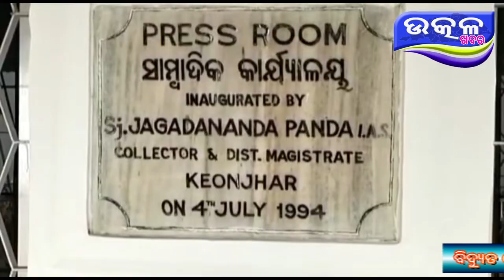ନୀଳଗିରି ସାମ୍ବାଦିକ ଉପରେ ପୋଲିସର ମାତ୍ରାଧିକ କାର୍ଯ୍ୟାନୁଷ୍ଠାନ - Ajira Odisha Utkal Khabara